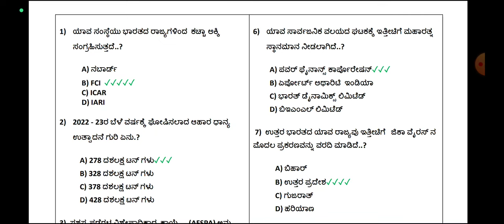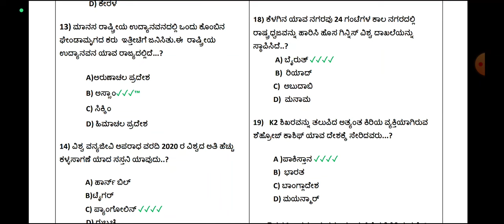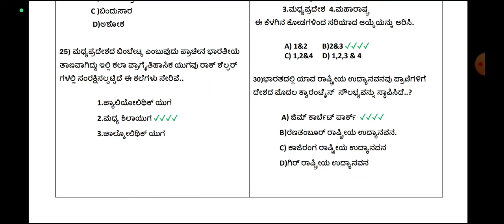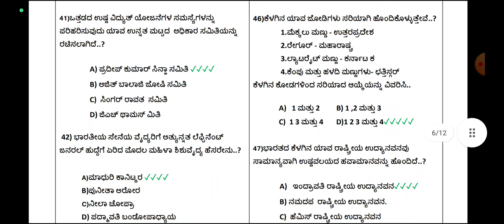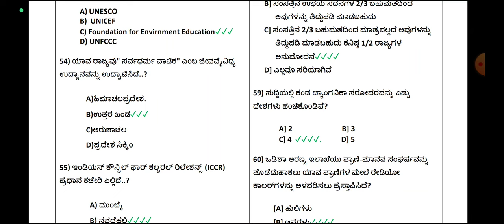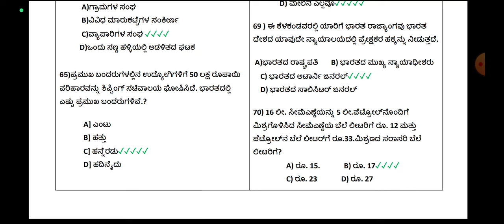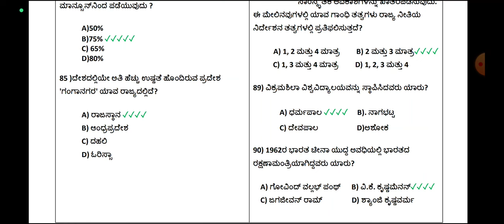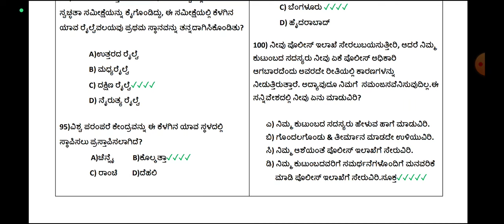KPTCL Exam - General knowledge Model question paper || ಸಾಮಾನ್ಯ ಜ್ಞಾನದ ಮಾದರಿ ಪ್ರಶ್ನೆ ಪತ್ರಿಕೆ ವಿವರಣೆ